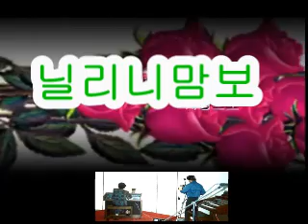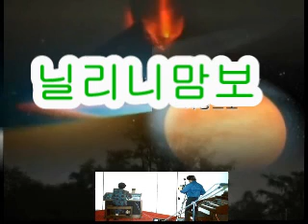닐리니맘보 정헤숙연주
키보드연주